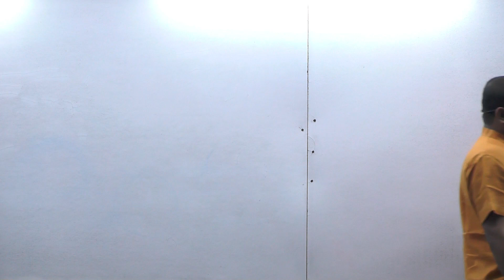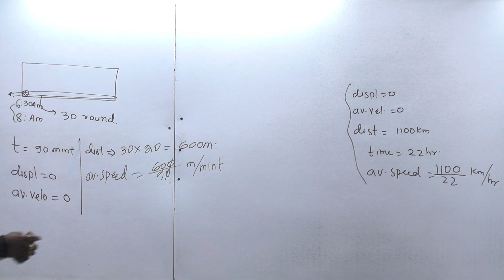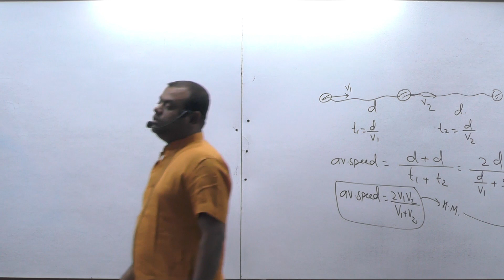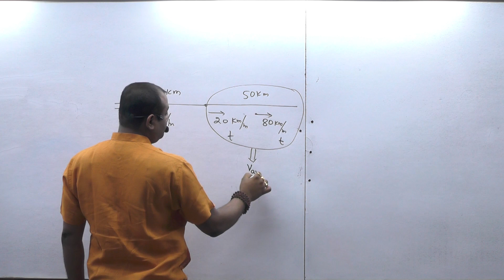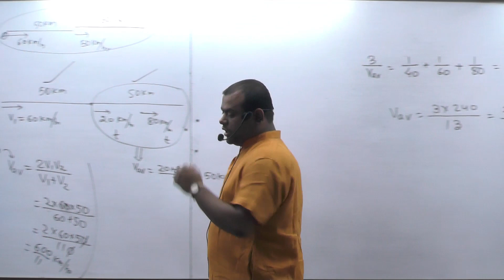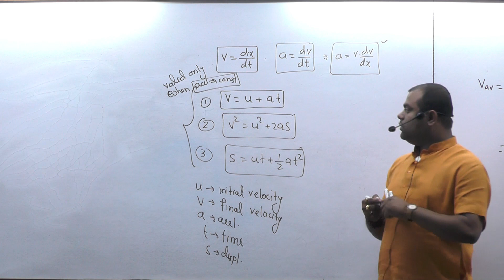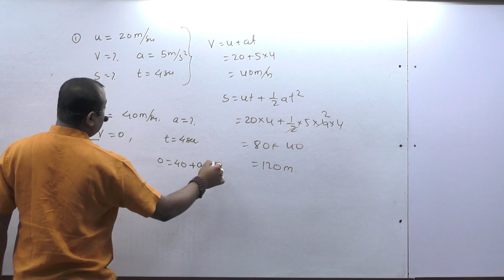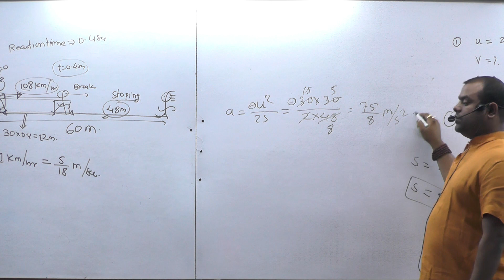Questions & Answers Session By rohitjha Sir Career Xone Gondia